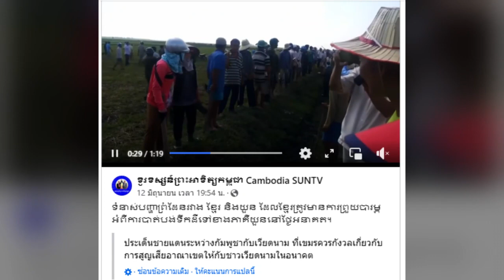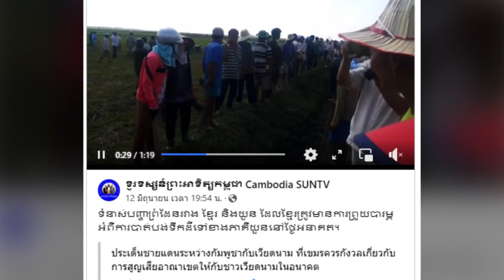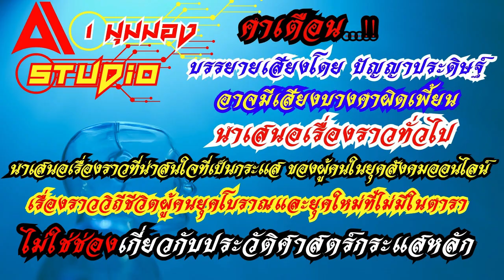เขมร เศร้า.! เวียดนามบุกยึดที่ดินทำกินในเขตแดนกัมพูชา เขมรบางคนไม่เชื่อ ยังคิดว่าไทยปั้นข่าว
ปัญหาชาวเขมรถูกคนเวียดนามบุกยึดที่ดินทำกิน
ชาวบ้านพยายามร้องเรียนแต่ว่าก็ไม่เป็นผล
เพราะว่าทางเจ้าหน้าที่รัฐอยู่ฝั่งคนเวียดนามอย่างชัดเจน
คลิปที่ทางสื่อของทางกัมพูชานำมาแผยแพร่
ทำให้ชาวกัมพูชาออกมาแสดงความคิดเห็นกัน
จำนวนไม่น้อยกับสิ่งที่เกิดขึ้น